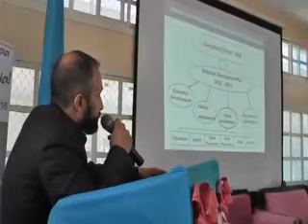NEWS ENG We 30 Oct 2013 kh